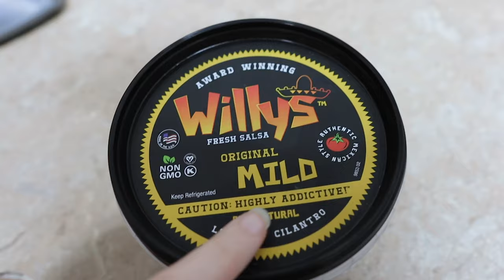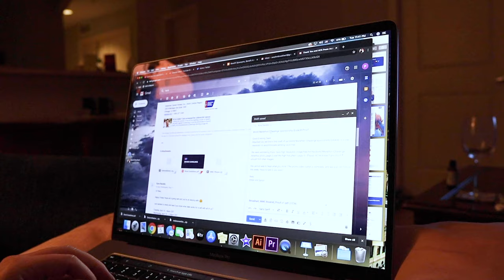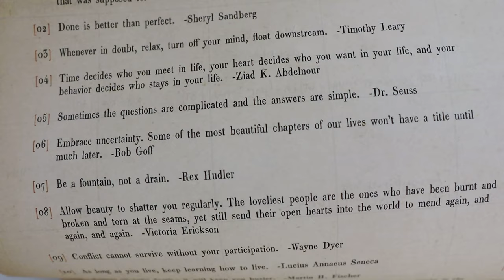Another Running Challenge? | Goggins 4x4x48 Plans & Good Food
What a day! Sarah cooks up some yummy food to try and turn our day around. She has some serious concerns about mild vs. medium salsa but figures it out! Peter had a rough day of work but his excitement for his next running challenge takes over. We watch "Captain America: The Winter Soldier" and Eve is super cute. While Sarah reads Violet a bed time story Peter shows off our new ACS swag and talks about how he will execute the David Boggins Challenge. Billy Yang featured it in a recent film (linked below). Peter is ready to take it on! We finish up the World Marathon Challenge booklet and send it off for review. We cannot wait to share it with you! It's a snack before bed kind of night! Gotta fuel these runs and this baby!